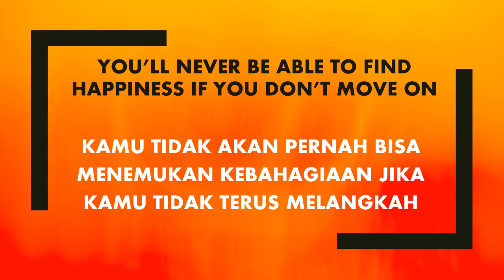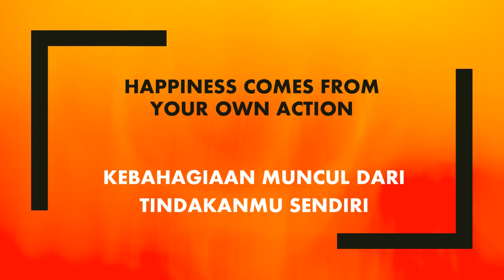QUOTES ABOUT HAPPINESS / English and Indonesian Wise Words / Proverbs: English and Indonesian